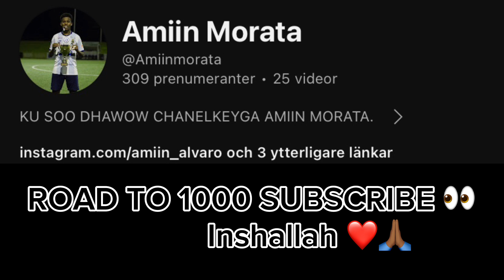SHARMA BOY - MAALMIHI MACAA OFFICIAL REACTION VIDEO || 2024 🔥🔥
THANK YOI FOR WATCHING. 🔥